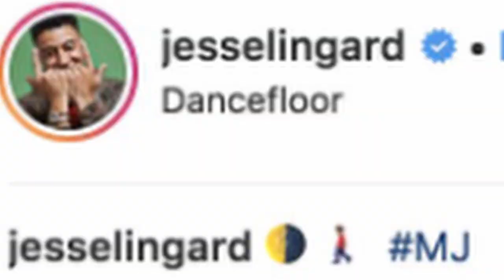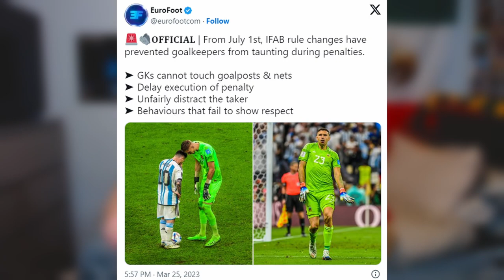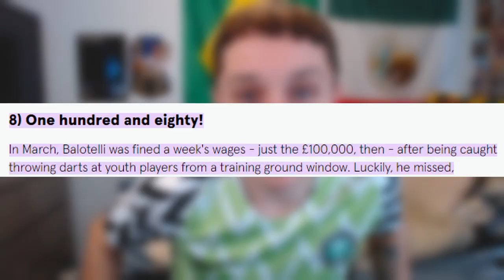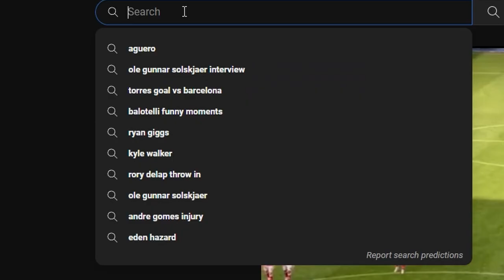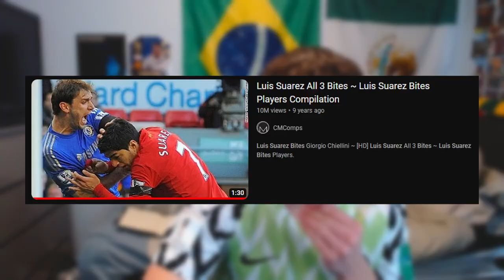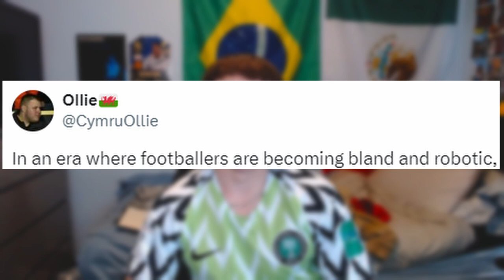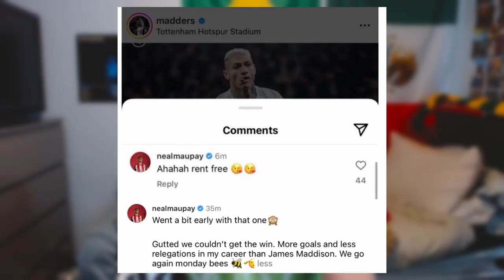Shithouses in the Premier League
I take a look at some of the biggest shithouses aka wind-ups in the premier league. We have some absolute classics in here, aswell as modern day shithouses winding up half a stadium...